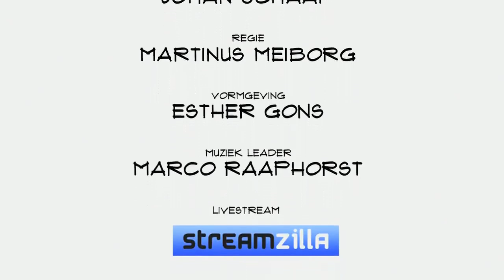Camiel Kuiper (Buddy Payment): "Wij maken visueel hoeveel geld je vrij te besteden hebt"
Bij veel mensen met schulden ontbreekt het overzicht over hun geld. Ze hebben geen idee van de vaste lasten en geven zo ongemerkt te veel geld uit. Met alle gevolgen van dien. Buddy Payment hoopt daar verandering in te brengen. CEO Camiel vertelt in Top Names over vertrouwen, de problemen van een jonge fintech onderneming en de fijne lijn tussen behoeden en bemoeien.